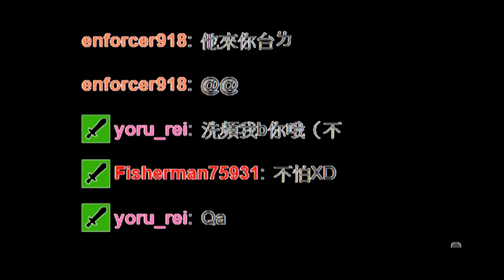✖✳兔子阿比✖暮光森林2-1螢火蟲屋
安安  這裡是快被蚊子咬死的阿比~

難得開個直播 房間裡卻爆多蚊子rrrr

而且還有電話Gank啊XD

總之  這次放生堯堯和法師偷跑暮光森林

究竟會遇到什麼事情呢?